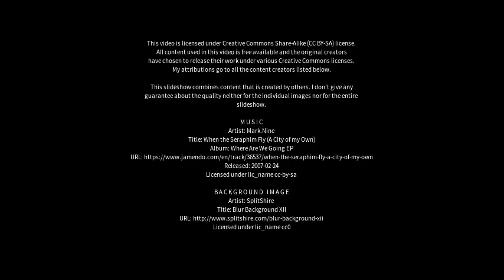Best places to visit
Best places to visit - Bishopthorpe (United Kingdom) Best places to visit - Slideshows from all over the world - City trips, nature pictures, etc.